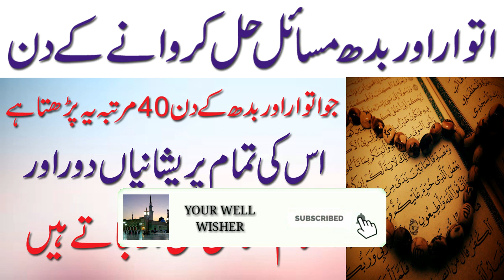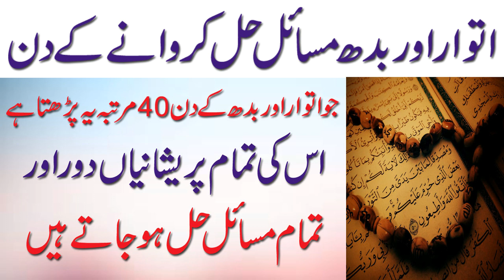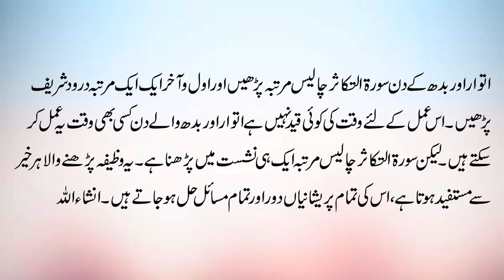Wednesday Ka Wazifa | Budh K Din Ka Wazifa | Sunday Ka Wazifa | Itwar Ke Din Ka Wazifa